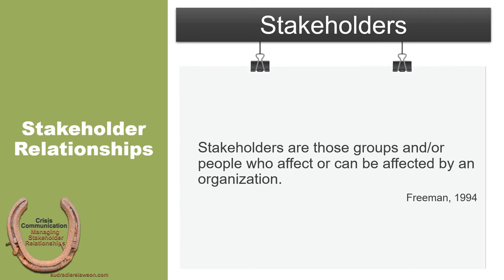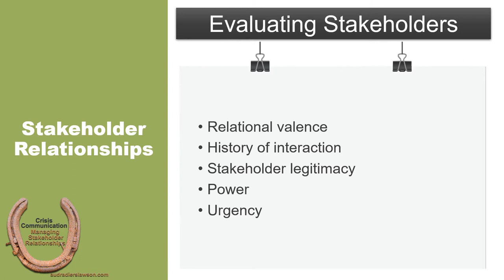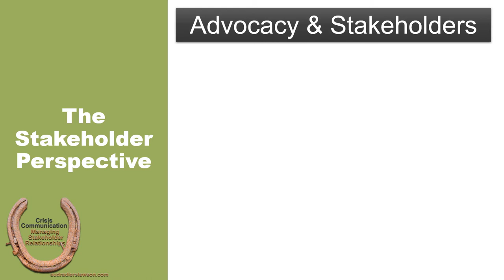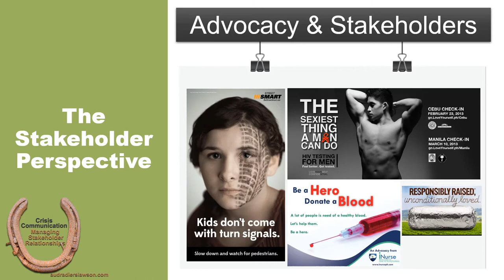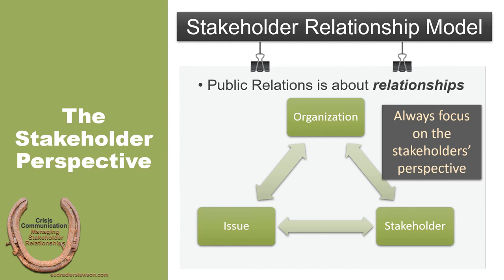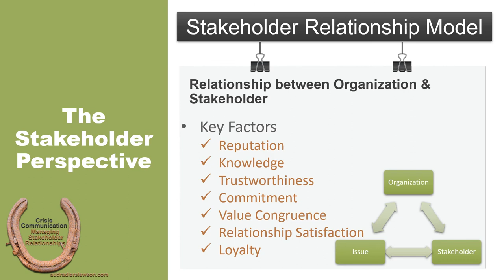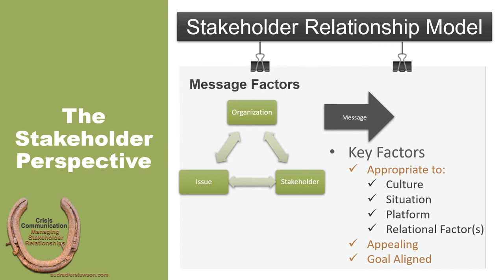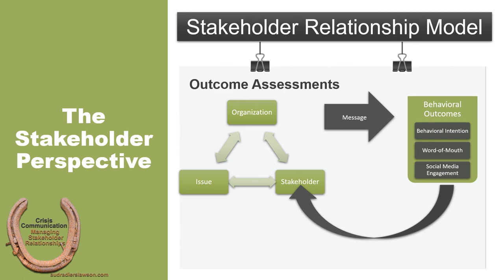3-1 Stakeholder Relationship Management Theory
This lecture supports chapter 3 in Crisis Communication: Managing Stakeholder Relationships by introducing the theory of stakeholder relationship management and its relevance within the field of crisis communication.